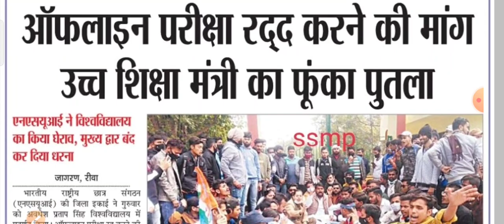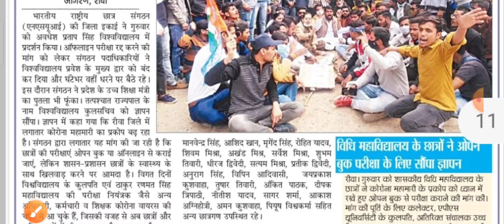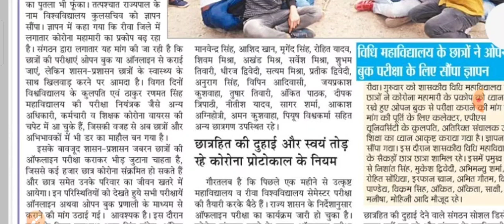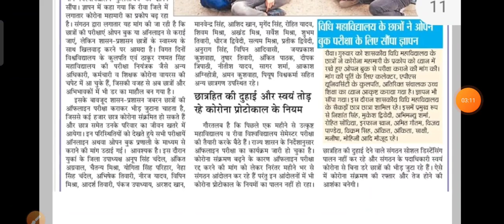breaking news बोर्ड परीक्षा 2022 रद्द cm को सीधा लेटर जारी छात्र आंदोलन ने किया असर 🔥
Board pariksha 2022 chhatra Sangh aandolan Shuru board exam cancel board exam cancel 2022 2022 exam cancel cancel 2022 exam pariksha hogi ya nahin

Join now